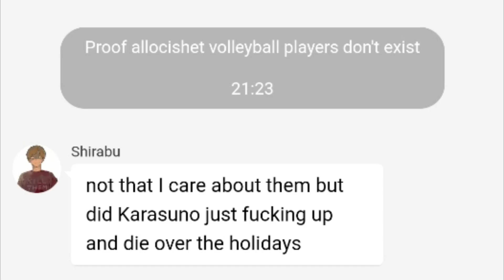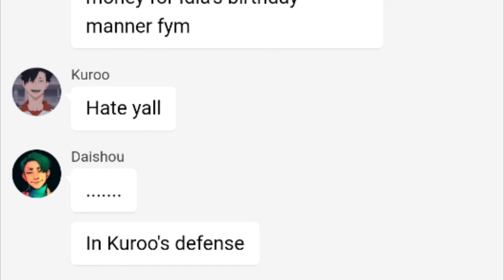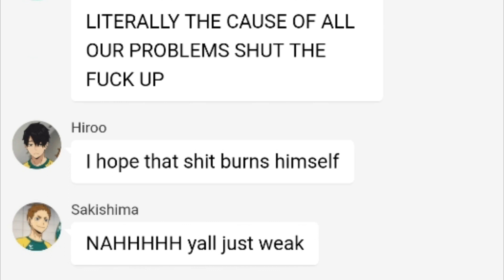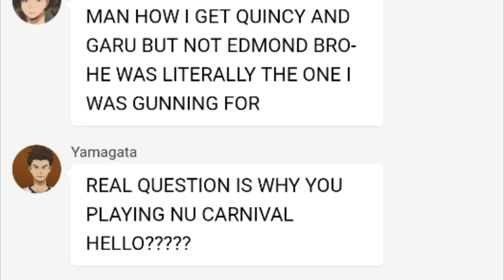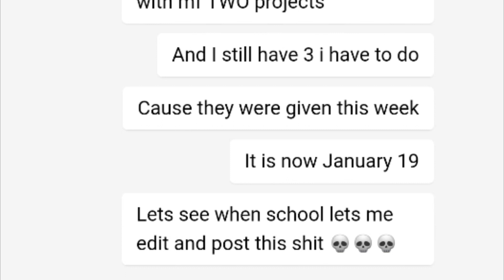Where They (I) Have Been - Frick Gacha || Haikyuu Texts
SO ITS BEEN. A WHILE :DDDDDDDD

UHMMMM MEERY CHRISTMAS !! HAPPY NEW YEAR !! HAPPY VALENTINES DAY !!

2024 HUH???

Ok so real talk bro I am so exhausted what the frick 😭😭😭

Christmas break Chatie REFUSES to cooperate (as you can see in my community post rants LMAO)
The moment I get back to school after Christmas break, I get 2 deadlines IMMEDIATELY ?!?!?!?
The next week I get like. 3-5 more ?
Week after that deadlines are passed and gone: GREAT !!! we get 2 more before the week ends :DD
THIS CONTINUED UNTIL LAST FUCKING WEEK BRO LIKE WHAT.
THE ONLY REASON THE DEADLINES STOPPED LAST WEEK CAUSE LAST WEEK WAS LITERALLY EXAMS ALREADY.
IT TOOK FUCKING *EXAMS* TO GET THEM TO STOP WHAT.

Like it got to the point that for a whole week I was getting home at 9PM.
I wake up at *3am* bro...

wake up at 3, I'm at school by 5-6 and I get home at **9pm** like. and like I would've slept immediately after getting home because hellaur?? 9 is already late as fuck for someone who needs to wake up at 3 on the daily but I CANNOT EVEN DO THAT ?!?!!?!? CAUSE I STILL HAVE HW TO DO ASIDE FROM THE PROJECTS I HAVE TO GET HOME LATE FOR.

Bro for like a week- I had 2-3 hours of sleep 😭😭😭 AND I HAD TO DO A FLASH MOB IN THAT CONDITION LIKE HUH. I danced my ass off tho so- lolsies I slayed that shit :PP

anyway- I still have one deadline left desPITE EXAMS BEING OVER ughhhhhh fuck this school get me out :DD

Favourite school subject?
(idk if I asked ths before but school is all I have in the brain)